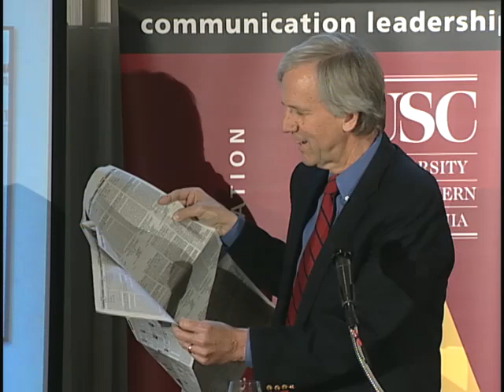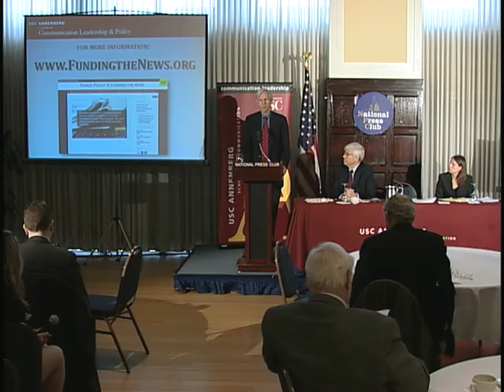Public Policy & Funding the News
Jan. 28, 2010:Public Policy & Funding the News

Geoffrey Cowan
Director, Center on Communication Leadership & Policy

David Westphal
Senior Fellow, Center on Communication Leadership & Policy